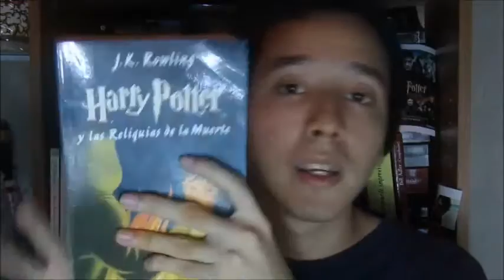Reseña Y Analisis de Harry Potter y el legado Maldito ||**Con Spoilers**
Hola lo invito a que vean mi reseña y análisis  de Harry Potter y el legado Maldito con SPOILERS espero le guste :3

Me pueden encontrar sino estoy en Narnia, en hogwarts, pais de la maravilla, pais de nunca jamas o en otras partes en: